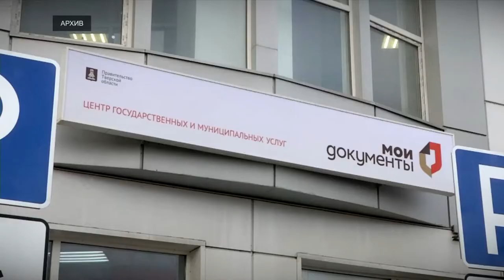Как получить многодетной семье автомобиль